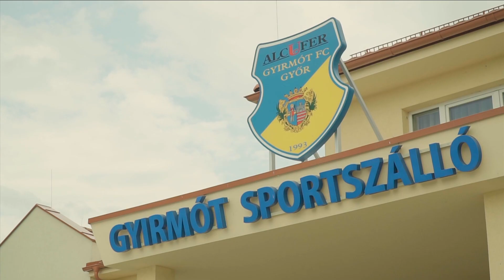Soroksár SC - Gyirmót FC Győr 1-2 (összefoglaló)